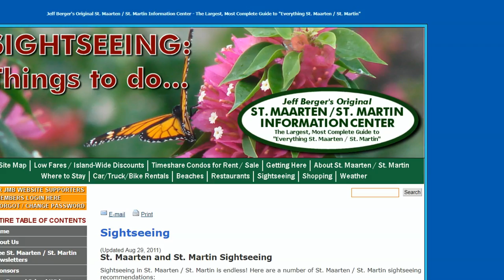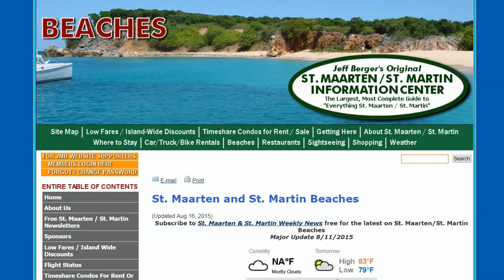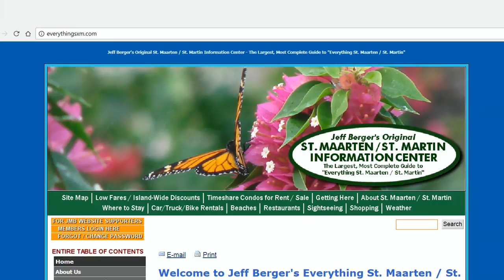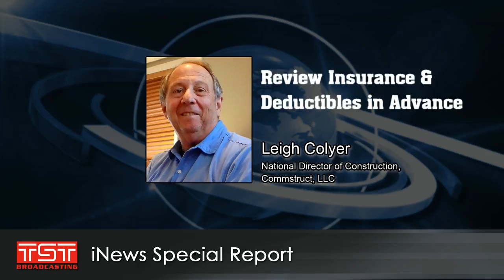TST iNews Special Report – Hurricane Impact on timeshare Resorts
Shep Altshuler leads a discussion with Jeff Berger and Leigh Colyer about the impact of recent Hurricanes Harvey and Irma on popular timeshare resort destinations.